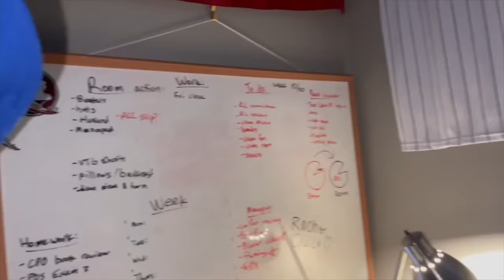Brennan Gives Ryan His FIRST College Tour | Florida State University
See inside a fraternity and a sorority at FSU! It's college visit season and Ryan is a high school senior in the throes of applications and college visits. This first one is special because his brother is his tour guide!  Join Our FAMMELLY Adventure!

It's The Donnellys: @ItsTheDonnellysOfficial
Katie's: @kkatiedonnelly
Jill's: @Itsjilldonnellyofficial
Brennan's: @BrennanMDonnelly
Ryan's: @Ryan_0601